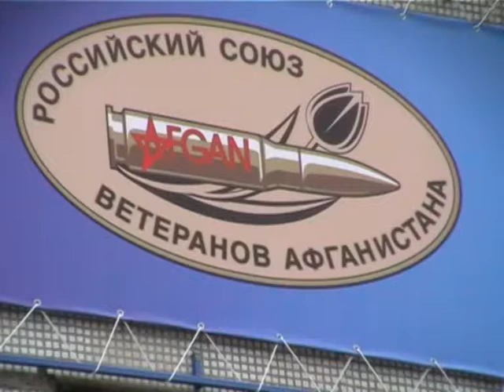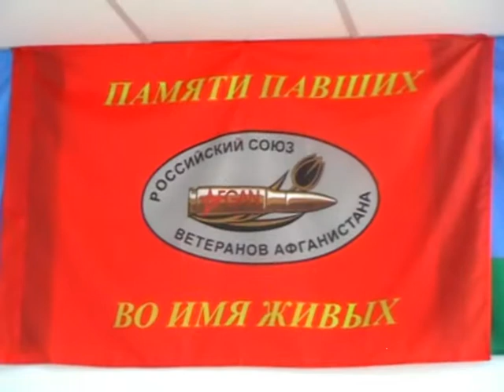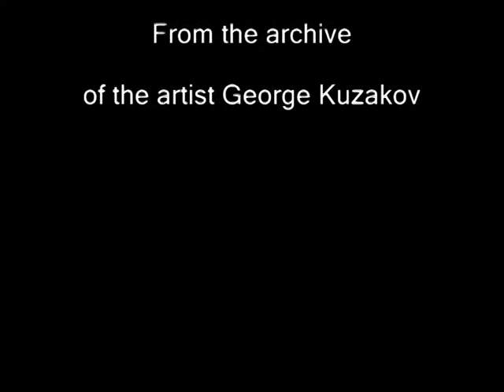Ровестник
1 августа 2013 открывается музей памяти